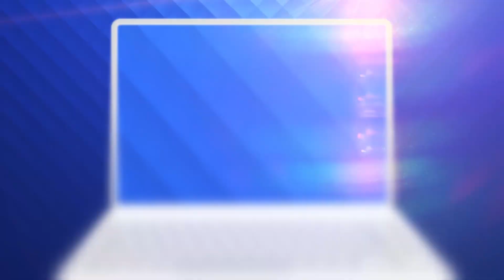Las Fierbinți: Celentano îi repară frigiderul Aspirinei cu cazmaua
E comedie pana la sfarsitul lumii. Razi romaneste cu Celentano, Firicel, Giani, Bobita, Dorel, Robi, primarul Vasile, Dalida, Gianina, Nicu Rata, Branzoi si Ardiles. Tara o arde pe comedie!